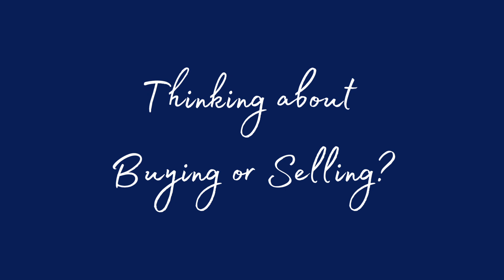*SOLD* 969 Dominion Ave, Midland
Check this out - beautiful all brick bungalow located in Midland's desirable west-end of town - features include large eat-in kitchen area, living & dining room combination, family room with gas fireplace, 3 + 1 bedroom, 3+ baths, hardwood & ceramic floors. Fully finished basement with oversized rec-room with wet bar & gas fireplace, game/exercise room, storage & laundry area, gas heat, central air, 2 car garage, paved driveway, interlock pathways, walkout to gorgeous fenced-in backyard with inground pool, pool shed with 2pc bath, great for entertaining family & friends, all situated on a large 50' x 168' in-town lot. Walking distance to all amenities & beautiful Georgian Bay, this home shows pride of ownership and priced to sell. Don't wait - Call today!